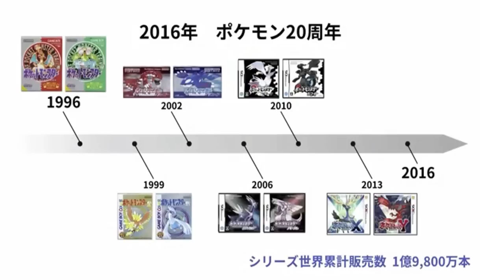Linha cronológica revelou novo jogo em 2016? Talvez.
Com a conferencia que rolou hoje (10/09) uma linha cronologia dos jogos começou a pipocar na apresentação mostrando 2016 como um ano vago para um novo jogo da saga original! Eae  podemos esperar muito em base dessa linha cronológica?